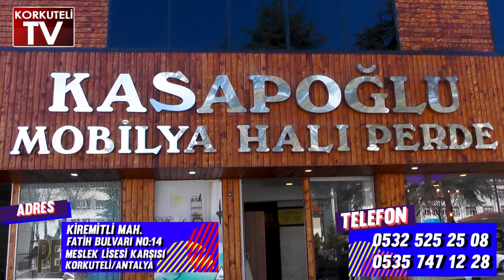YAZ AYLARINDA NASIL BESLENMELİ